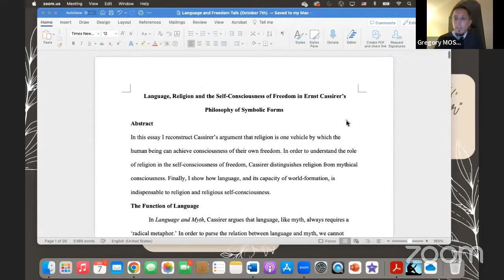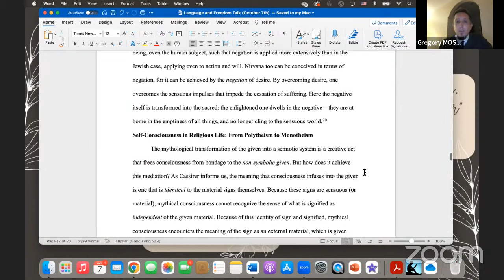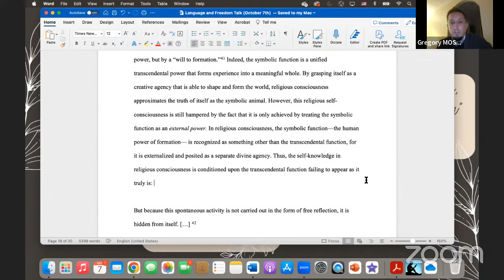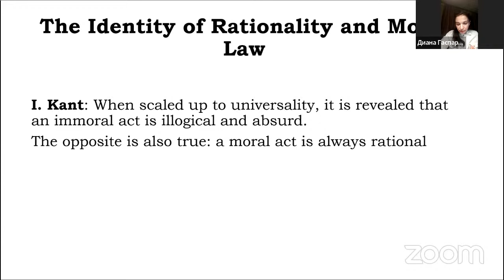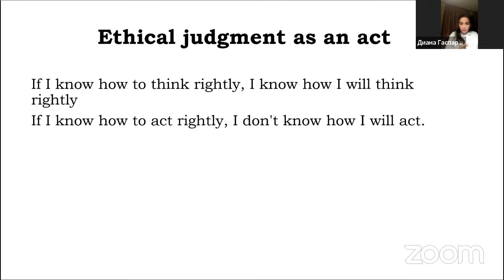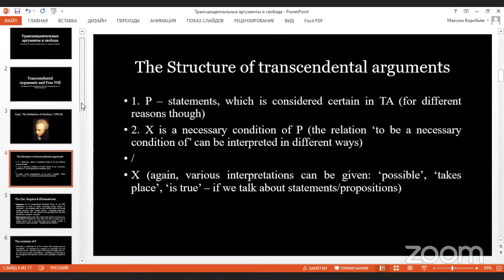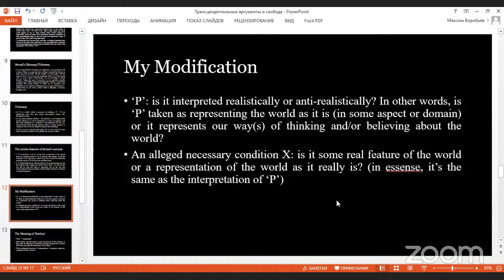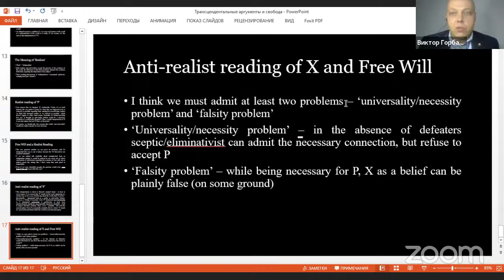Language and Freedom (Richard Winfield, Greg Moss, Диана Гаспарян, Максим Воробьев, Евгения Вежлян)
00:00 Richard Dien Winfield. How Language Is Constitutive of Self-determination
28:38 Q&A
42:28 Greg Moss. Language, Religion and the Self-Consciousness of Freedom in Ernst Cassirer’s Philosophy of Symbolic Forms
1:14:50 Q&A
1:31:01 Диана Гаспарян. Проклятие добра: парадоксы идеалов и трансцендентальность права
2:03:54 Q&A
2:12:15 Максим Воробьев. Трансцендентальные аргументы и свобода: потенциал ТА в пользу свободы воли с т.з. "дилеммы Страуда”
2:54:38 Q&A
3:17:02 Евгения Вежлян. “Новая этика” и проблема свободы
3:39:02 Q&A